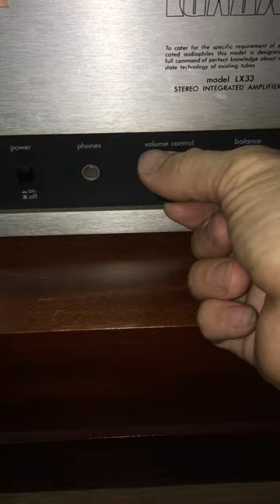👍 tess củ kèn altec 802-8g vừa bảo dưỡng kỹ thuật xong mời các sếp nghe thử trân trọng 😀🍎🍉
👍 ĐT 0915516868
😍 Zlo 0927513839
- tiếng rất dầy độ động cực tốt lên cho a7 chuẩn cấu hình rất hay 👍
-  Thành Phạm Altec Lansing là kênh chuyên về loa củ kèn altec  Voice of Theater vintage, bao gồm loa nguyên bộ và các củ kèn, horn kèn ,củ bass các loại nhỏ đến lớn như loa A4,A5,A7 vv của Altec !
- Thành Phạm Altec  luôn sưu tầm các loại loa củ kèn altec lớn nhỏ để cùng giao lưu chia sẻ kinh nghiệm rộng rái với ae khắp bốn phương  đam mê loa kèn altec 🙂👍🤝🍓🍉
- Thành Phạm cảm ơn các bạn đã xem video Thành chia sẻ nếu các bạn thấy hữu ích và yêu mến thì hãy cho Thành một Nike và đăng ký kênh Thành Phạm Altec Lansing nhé Trân Trọng 👍🤝🙂🍎🍇
- Âm nhạc các bài hát dùng test loa  đều đơn giản là thử loa,  không sao chép lại nhạc của các tổ chức, cá nhân để chiếm quyền sở hữu hay vì bất cứ mục đích nào khác, vì vậy xin các tổ chức, cá nhân, các kênh cung cấp âm nhạc không đánh bản quền với kênh loa Thành Phạm nhé thanks 🤝😍😀